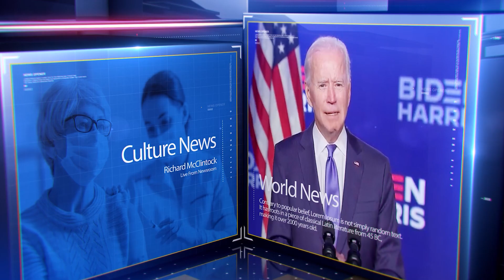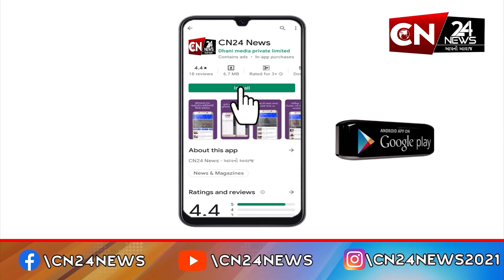બૉલીવુડ : ‘રાઝી’ના એક્ટરને ઇસ્તંબુલમાં લૂંટારાએ હુમલો કરીને લૂંટી લીધો